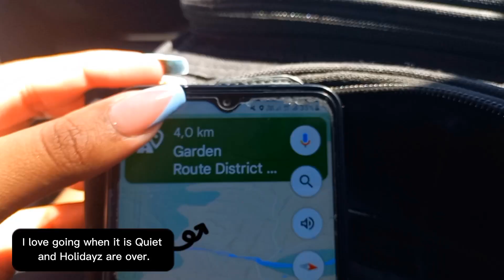Location reveal||Calitzdorp Spa||Mini Vacation